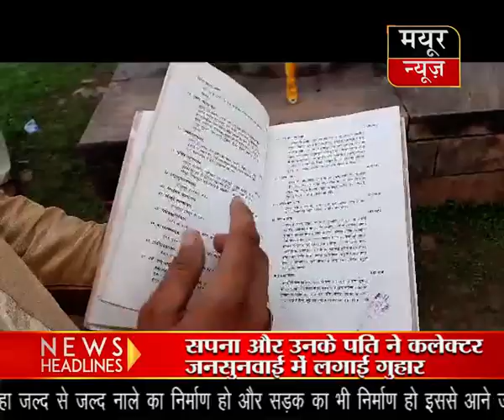लुहाँगी पहाड़ी पर धर्माधिकारी द्वारा वायु परीक्षण किया गया, उत्तम वर्षा का योग।